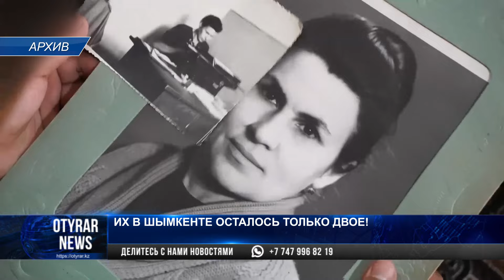Их в Шымкенте осталось только двое!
79-ю весну Победы в Шымкенте вместе с соотечественниками  встречают ветераны Великой Отечественной войны Мураталы Толепбергенулы и Нина Егоровна Мосунова.

Уроженец села Жаскешу Мураталы Толепбергенулы  20 мая отметит свое 99-летие. В 18 лет он был призван на фронт. Боец с  1943 года воевал в рядах  Советской Армии.

За проявленную отвагу в  битве с немецкими захватчиками Мураталы  был  награжден орденом «Великой Отечественной войны» Второй степени, медалями «За отвагу», «За освобождение Варшавы».